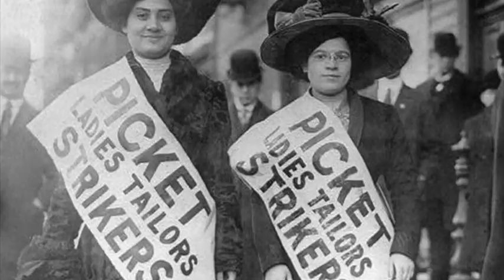🟣El día internacional de la 🌸Mujer🌸 no es una fecha para celebrar o felicitar a las mujeres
🟣El día internacional de la 🌸Mujer🌸 no es una fecha para celebrar o felicitar a las mujeres se trata de reflexionar sobre su lugar en nuestra sociedad y las dificultades que tienen que enfrentar día con día en un mundo que desde el lenguaje es machista🌸